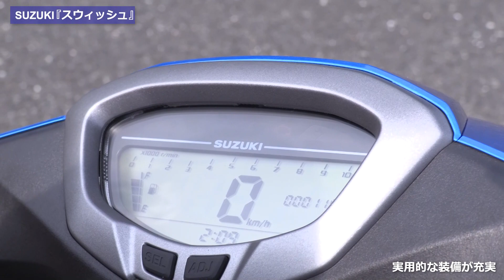スズキ「スウィッシュ」 便利な装備品を解説！ライダーに嬉しい装備が満載！インプレ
【中古バイク検索はもちろん、バイクのことなら何でも分かるBBB！】
★新型「SWISH」は、スクーターを乗り継いだ人も納得する上質なスタンダードスクーターとして、「軽快に」、「スタイリッシュに」、「便利に」をキーワードに開発した、新型の原付二種スクーター。なんと取り回しの良いコンパクトな車体と前後10インチのタイヤを採用。第三弾は「便利な装備品を解説」です！

◆ライダー：バイクジャーナリスト 小林ゆき（身長16１cm）
【略歴】横浜育ちのバイクブーム世代。バイク雑誌の編集者を経て、現在はフリーランスのライダー＆ライター。バイクを社会や文化の側面で語ることを得意としている。最近、KAWASAKI Ninja H2を購入。普段は総走行距離20万kmを超える愛車GPZ900Rでの街乗り派だが、自らレース参戦したり鈴鹿8耐監督を経験するなど、ロードレースもたしなむ。ライフワークとしてマン島TTレースに1996年から通い続け、モータースポーツ文化について研究中。